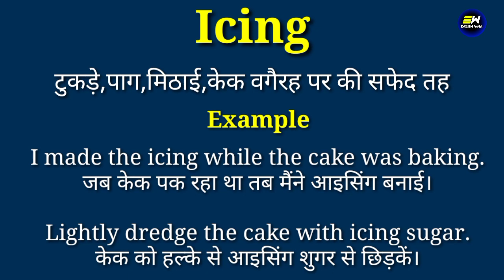Icing meaning in hindi | Icing ka matlab kya hota hai | daily use english words | word meaning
YOUR QUERIES-
Icing in hindi,
Icing meaning in hindi
Icing ka matlab
meaning of Icing
Icing meaning
Icing ka matlab kya hota hai
Icing का हिंदी में मतलब